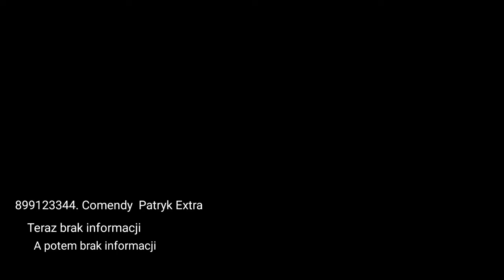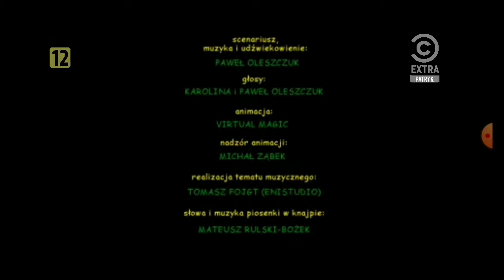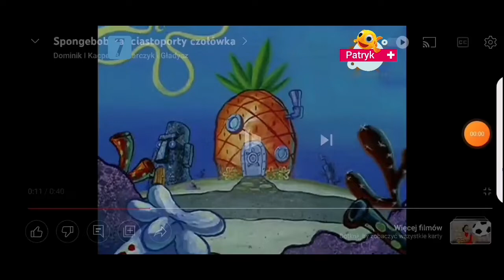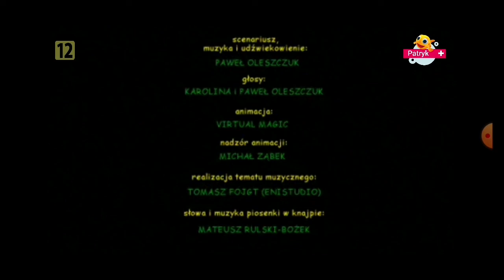start kanału Comendy Patryk Extra i fragment emisji